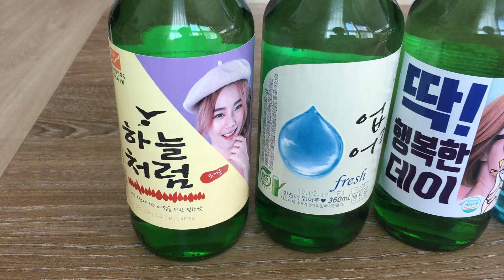포토비 소주라벨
글씨 바꾸고 사진넣어 만드는 소주라벨
카톡 포토비에서 사진업로드 버튼을 누르시고 만드세요.